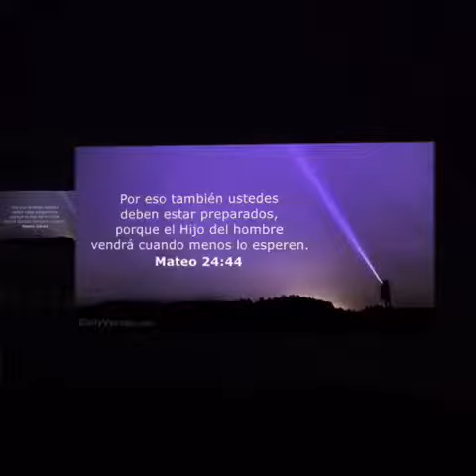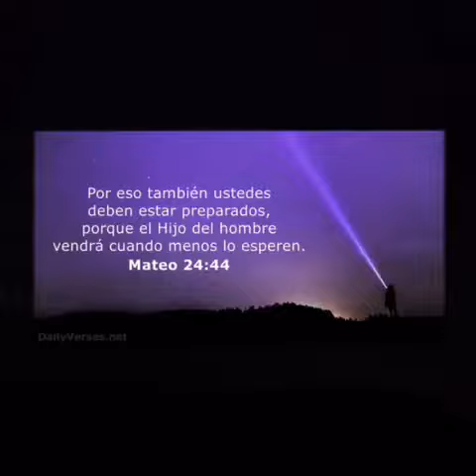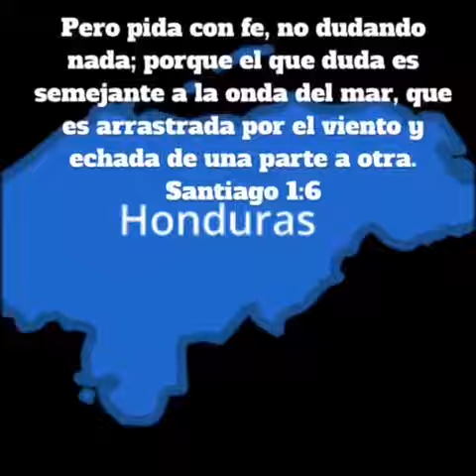Dúo zelaya el Reloj De Dios 2018